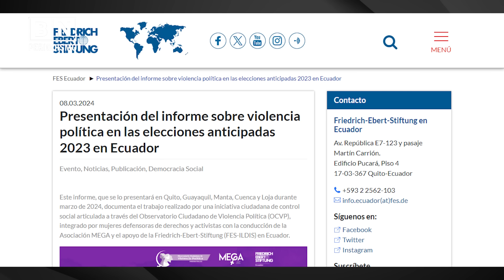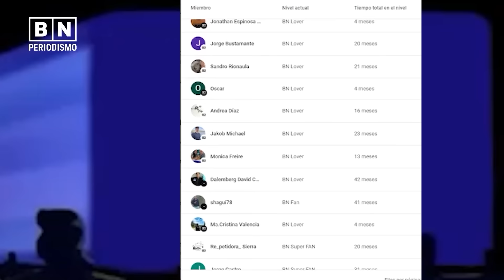El peligro de ser candidato en Ecuador | ¿Están amenazados? | BN Periodismo | Noticias de Ecuador